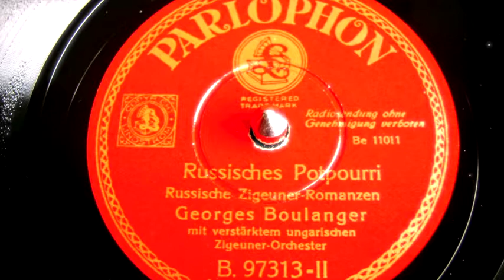Russisches Potpourri - Georges Boulanger - 1935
Russisches Potpourri
Russische Zigeuner-Romanzen
(Oskar Jerochnik)
Georges Boulanger (George Pantazi)
mit verstärktem ungarischen Zigeuner-Orchester

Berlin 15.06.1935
Schellackplatte